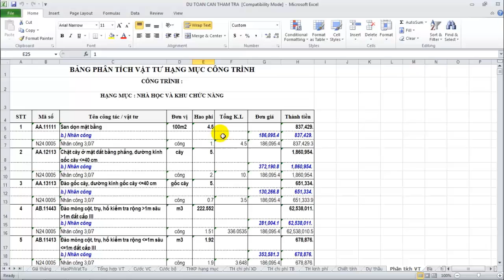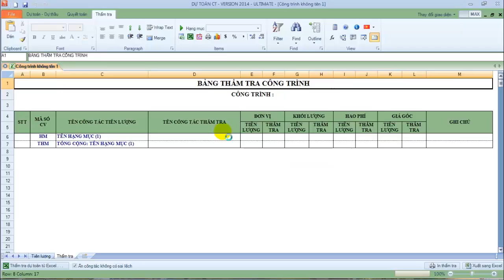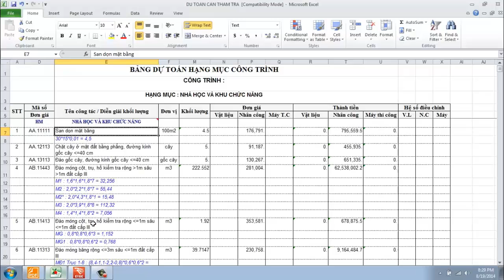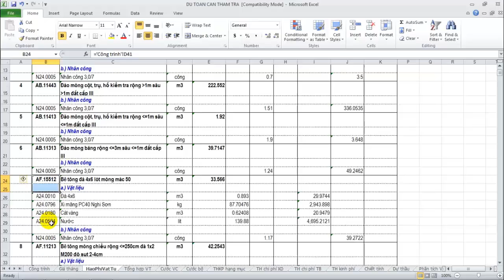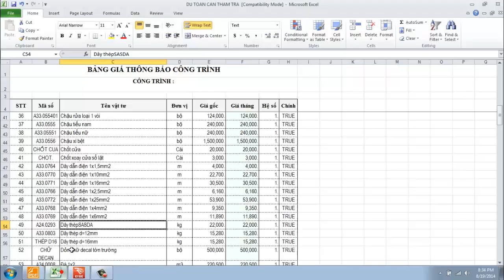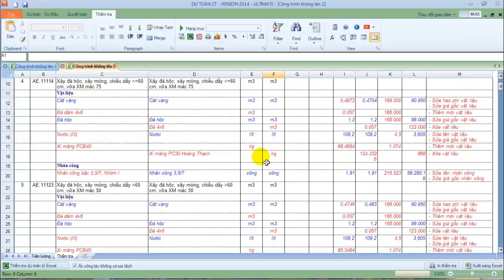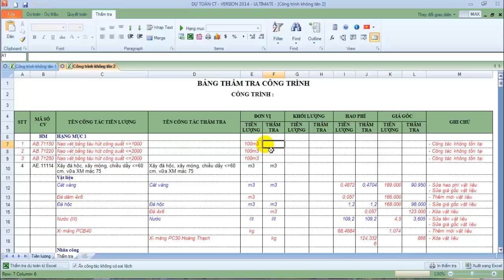Tự động thẩm tra dự toán - Thẩm tra định mức hao phí - ĐẦU TIÊN và DUY NHẤT chỉ có ở Dự toán CT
Với năng lực sẵn có, với sự nỗ lực làm việc sáng tạo không ngừng , đến đầu tháng 8/2013 , bộ phận R & D của phần mềm Dự toán CT đã cho ra đời tính năng tự động thẩm tra dự toán phù hợp với nội dung của ND15/2013 Và TT 13/2013 quy định.
Qua video các bạn sẽ thấy , tính năng thẩm tra hao phí định mức trong phần mềm dự toán CT là hoàn toàn tự động. Người dùng không phải mất quá nhiều thao tác thủ công như copy, paste , auto filter … để xử lý dữ liệu thô trên file excel trước khi đưa vào xử lý bằng phần mềm . Điều này rất dễ nhầm lẫn khi xử lý với khối dữ liệu lớn và đặc biệt đối với những người chưa thành thạo excel thì rất dễ xảy ra sai sót . Cá nhân tôi có quan điểm rằng : “một phần mềm tự động , thông minh thì không nên yêu cầu người dùng quá nhiều thao tác thủ công và phức tạp dẫn đến dễ sai sót trong quá trình xử lý” .
Với phần mềm dự toán ct ,Các thao tác khai báo import dữ liệu từ file mềm excel vào hết sức đơn giản và tường minh , kết quả thẩm tra có độ chính xác cao.
Tính năng tự động thẩm tra trong phần mềm dự toán CT là công cụ hỗ trợ đắc lực cho nhiều đơn vị , các cơ quan quản lý nhà nước trong việc nâng cao chất lượng hồ  sơ thẩm tra dự toán, giảm thiểu tối đa thời gian hoàn thành hồ sơ. Chính vì vậy , Dự toán CT đã được nhiều cơ quan tin tưởng và đưa vào sử dụng.